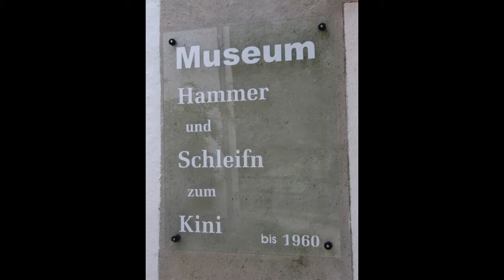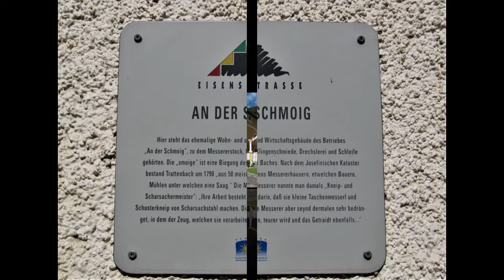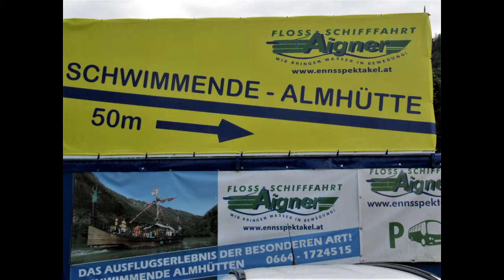Feitelmacher & Schwimmende Almhütte 2019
Ausflug des Sen.-Bund Anif im September 2019 in`s Tal der Feitelmacher, zur "Singenden Wirtin" und Fahrt mit der "Schwimmenden Almhütte" auf der Enns.